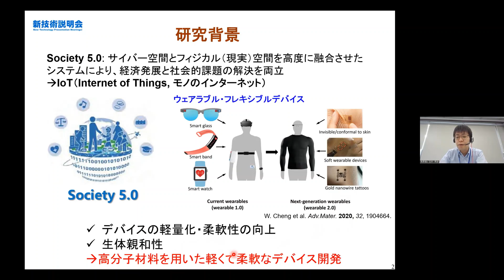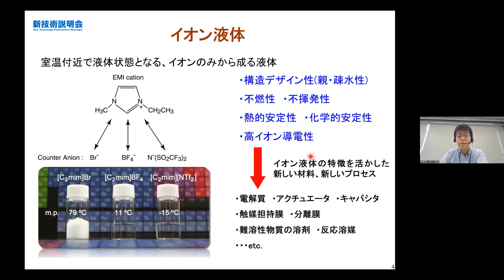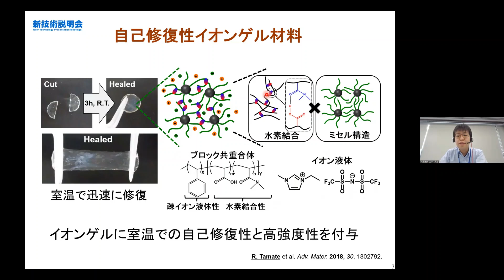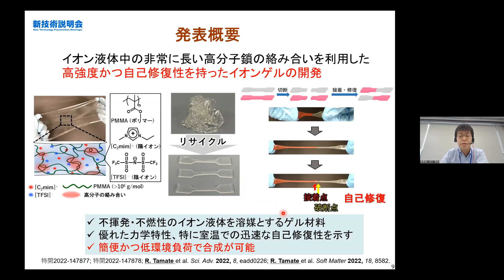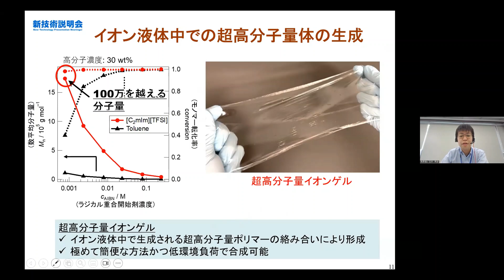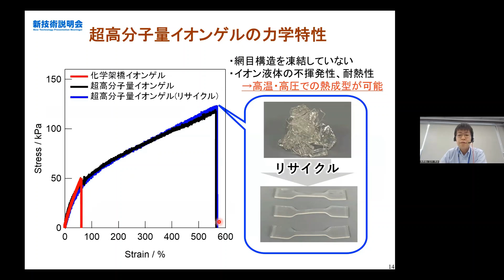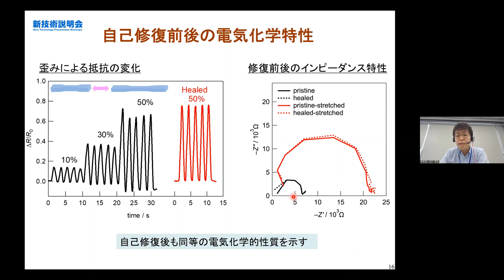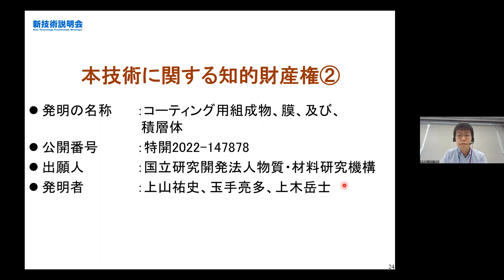「簡便に作成可能な自己修復性を持つイオン伝導性ソフト材料」物質・材料研究機構 高分子・バイオ材料研究センター 分子機能化学グループ 独立研究者 玉手 亮多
「戦略②　新技術説明会」（2023年12月8日開催）にて発表。